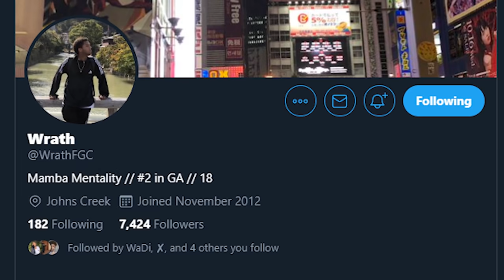Playing World's Campiest Sonic Player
Today I play likely the world's best Sonic player, Wrath, who's not just the best, but also the best campy Sonic as well. Memes aside, can I learn how to beat defensive Sonic during this session? Let's find out!